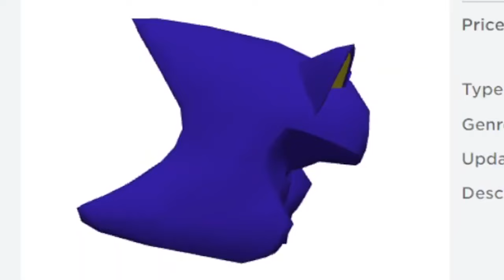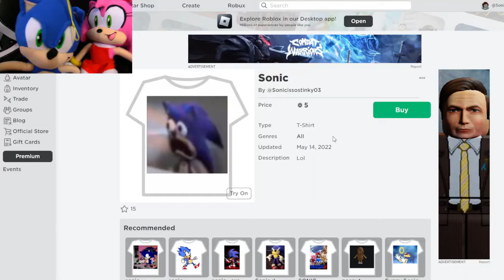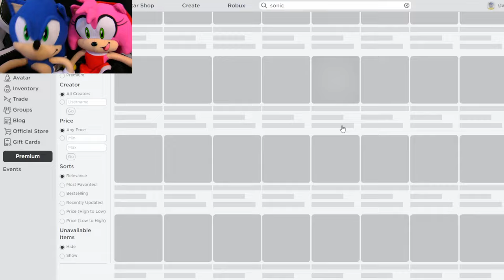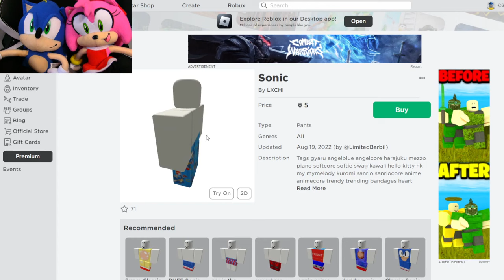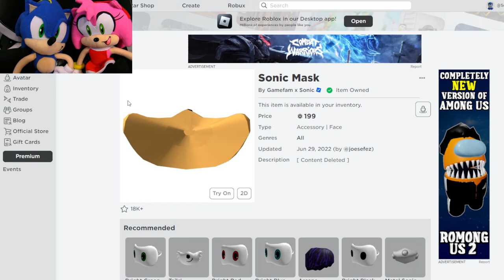MAKING SONIC A ROBLOX ACCOUNT! NEW SONIC MORPH!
Sonic and Amy make a Roblox account for Sonic!

What is your favorite Roblox game?!